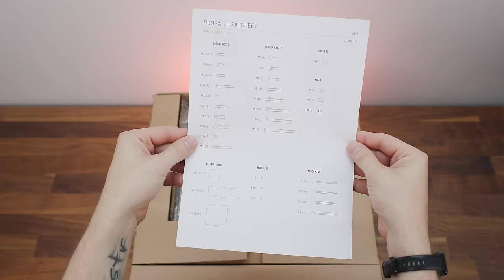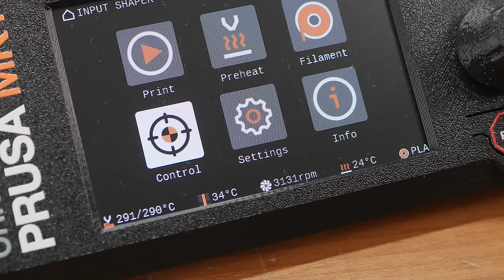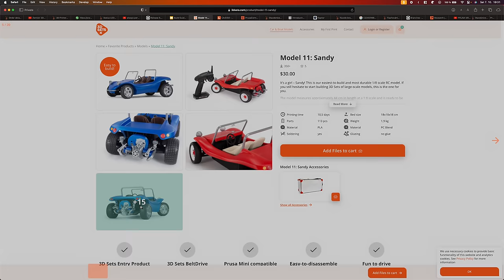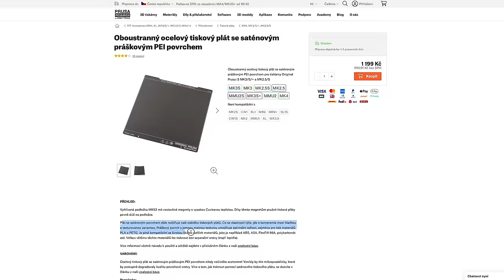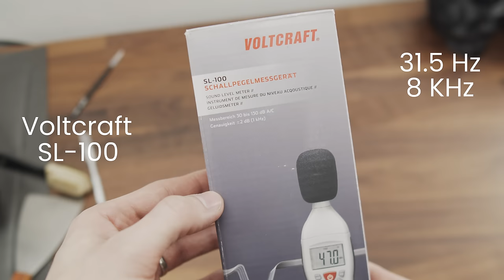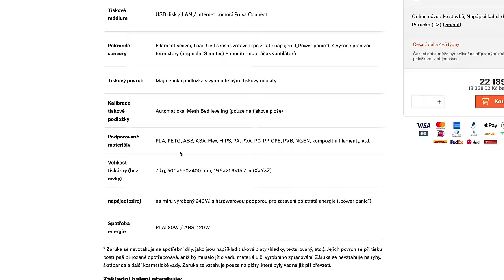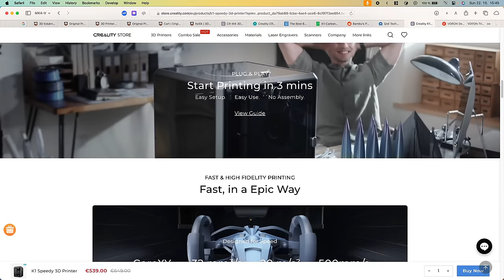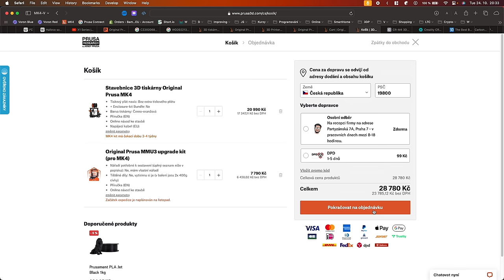Original Prusa MK4 - Lepší pozdě, než nikdy. Nebo ne? (Recenze)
Po skoro 6 letech od vydání Prusa MK3 se svět konečně dočkal Prusa MK4.
Vyplatilo se ono čekání?
To si řekneme v dnešní recenzi 3D tiskárny Prusa MK4.

Obsah
00:00 Intro / Očekávaný unboxing
00:21 Disclaimer
00:39 Unboxing
02:11 První kroky
04:13 Komponenty
09:36 Input Shaper
12:35 Připravené tisky
14:48 Dárek od 3D Sets
16:03 ABL
17:42 Mé testovací tisky s IS
23:59 Testy funkcionalit
28:21 Test hluku
29:31 LAN, WiFi, Prusa Link a Prusa Connect
31:53 Co se mi moc líbí
34:06 Co se mi nelíbí
38:47 Cena a bed slingery
40:06 Porovnání s Bambu Lab
42:51 Porovnání s ostatními
44:49 Porovnání výtisků s tiskárnami co mám
47:07 Mé zklamání
48:19 Závěr